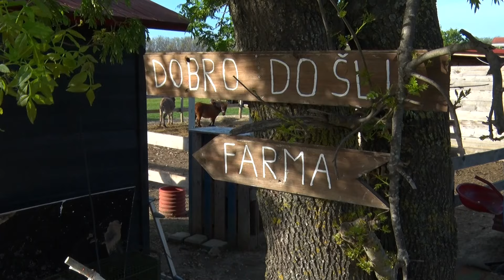DITE ZADARSKO Farma 10.4.2024.